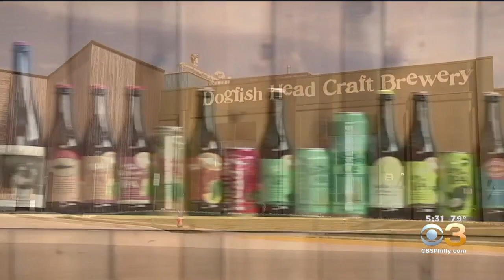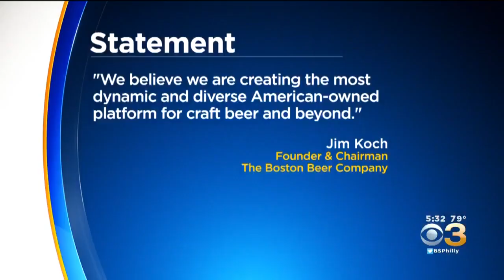Dogfish Head Brewery Merging With Makers Of Sam Adams